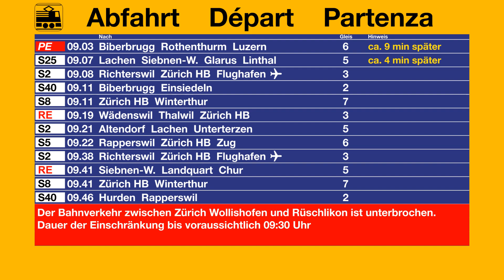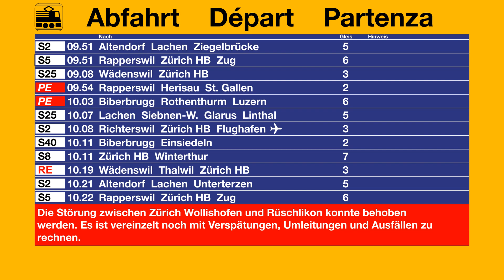SBB Ansage - Information zum Bahnverkehr - Störung zwischen Zürich Wollishofen und Rüschlikon